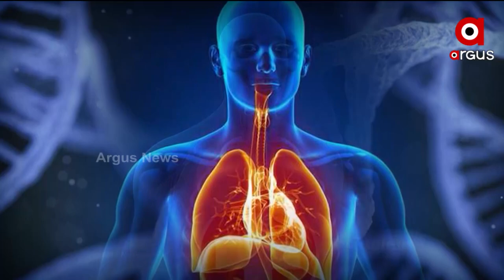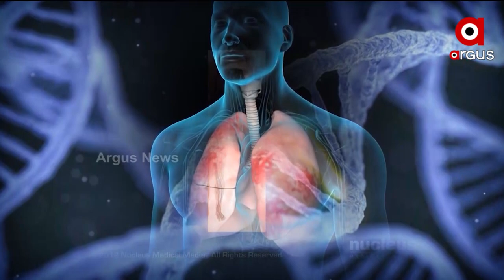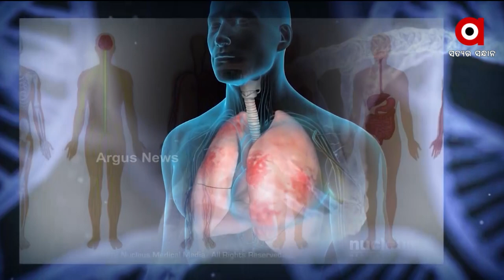Argus Prescription : Ways to Control High Blood Pressure | 28 May 2022 | ArgusNews